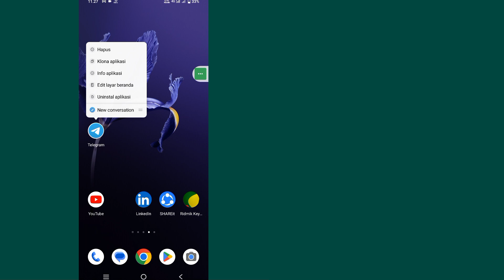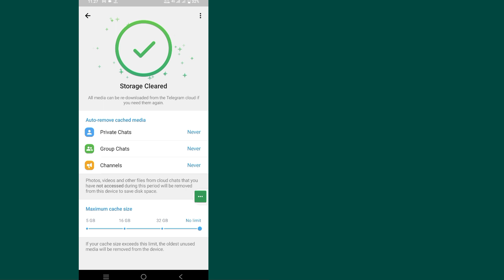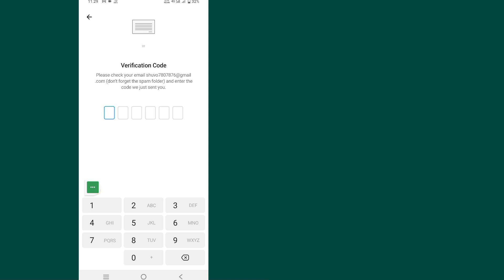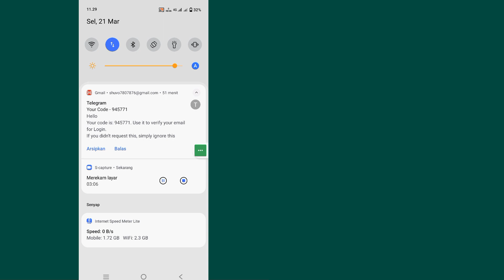Cara Mengatasi Kode Verifikasi Telegram Tidak Masuk | Perbaiki masalah Login Telegram (2023)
Apakah Anda ingin tahu Cara Memperbaiki masalah kode verifikasi Telegram tidak diterima. (iPhone dan Android)! Anda berada di tempat yang tepat! Tonton video ini untuk mempelajari Cara Memperbaiki masalah kode verifikasi Telegram tidak diterima.

Bagaimana Cara Memperbaiki Masalah Kode Verifikasi Telegram Tidak Diterima?
Ikuti petunjuk di layar.